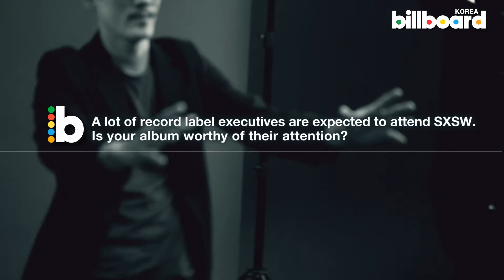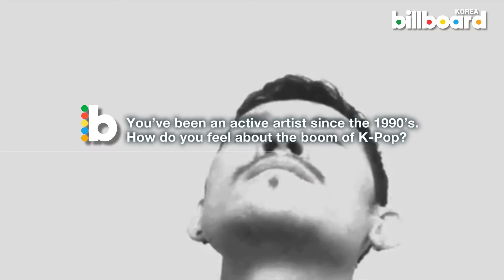Jung Cha Shik_K-POP in USA for SXSW